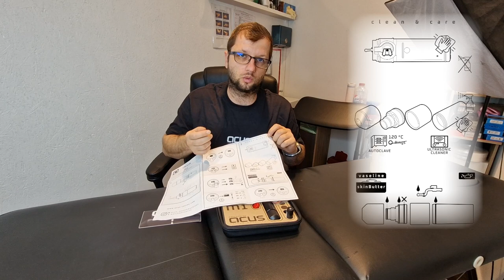Acus M1 tattoo machine Unboxing video Hungarian